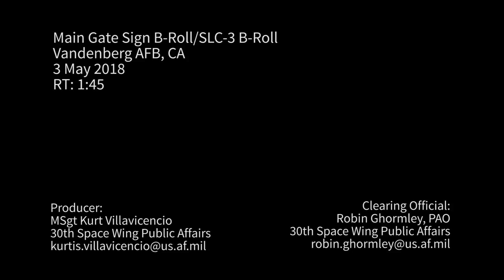VAFB Main Gate Sign B-Roll/Space Launch Complex-3E B-Roll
Footage of the Vandenberg Air Force Base Main Gate sign and various angles of Space Launch Complex-3E.